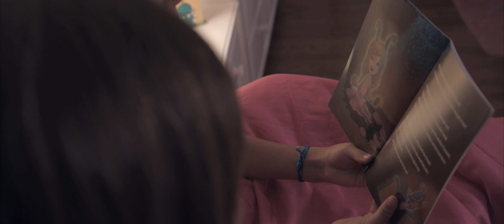Dreamland Fairy - Fairy House